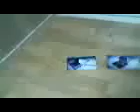gbasp and nds tv adapter images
here are 2 pictures for wich i,ve taken from liksang,it shows the never released nds and gbasp tv adapters.
liksang did reviewed those adapters but were gone duo conflict’s with sony unfortunately.